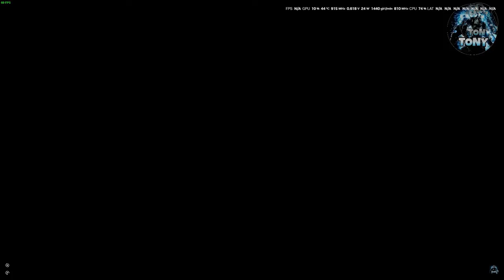COME TROVARE L'IRIDE DI GRAZIA AL QUARTIERE DELLA CHIESA SU ELDEN RING SHADOW OF THE ERDTREE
MIO REFCODE:563685ph1

PC:
MOBO: B450 GAMING PLUS
CPU: R5 3600
GPU: 1660 SUPER
RAM: 16 GB
CASE: 4000D AIRFLOW CASE CORSAIR

VIDEO TUTORIAL
               GAMES---TECH---MICROSOFT